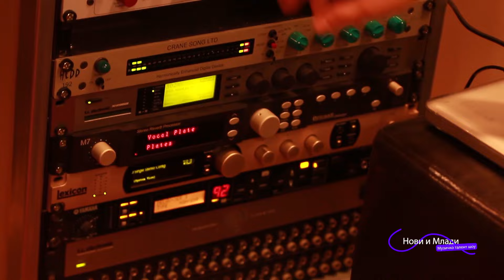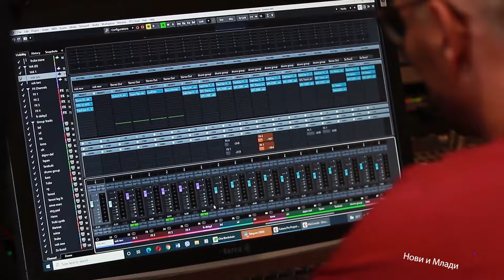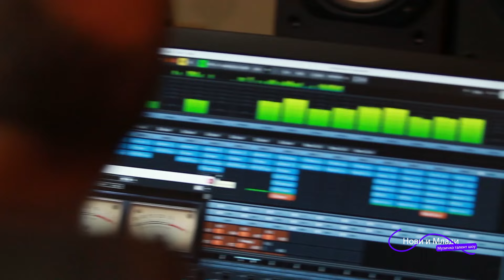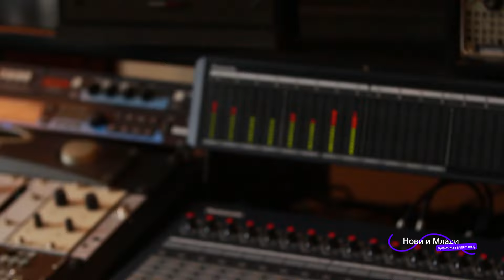Нови и млади -сезона 1-емисија 1